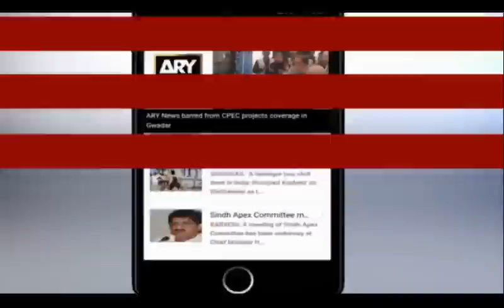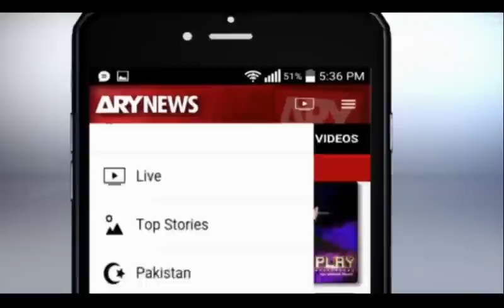The Morning Show 2nd Feb 2017 With Urooj Moiz & Dr Moiz